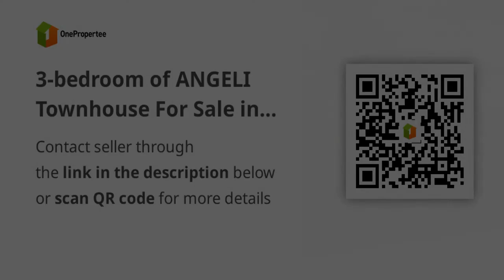3-bedroom of ANGELI Townhouse For Sale in San Juan La Union under bank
3-bedroom of ANGELI Townhouse For Sale in San Juan La Union under bank
House Type: Townhouse
Number of Bedrooms: 3
Number of Bathrooms: 1
Floor Area in sqm: 42 sqm.
Lot Area in sqm: 36 sqm.
Number of Floors: 2
Number of Car Parking Spaces: 1